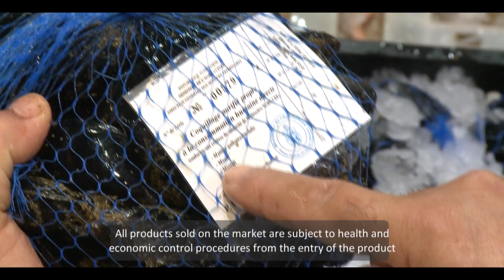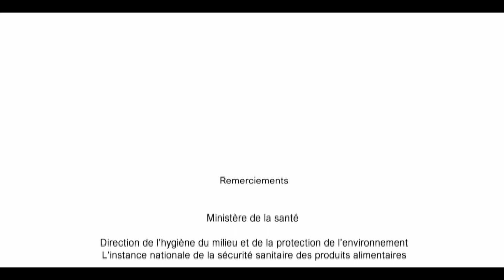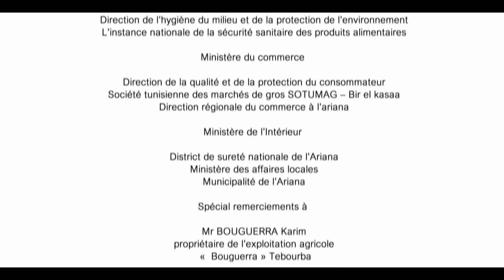WHO Tunisia: Journée Internationale de la sécurité sanitaire des aliments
La sécurité sanitaire des aliments est une responsabilité collective que partagent les acteurs gouvernementaux et non-gouvernementaux, les producteurs et les consommateurs. Chacun a un rôle à jouer, de la ferme à la table, afin de garantir que les aliments que nous consommons soient sains et ne nuisent pas à notre santé.
À l'occasion de la Journée internationale de la sécurité sanitaire des aliments, célébrée le 07 juin 2020, l’OMS Tunisie poursuit ses efforts visant à conférer une place importante à la sécurité sanitaire des aliments dans les politiques publiques, ainsi qu’à réduire la charge des maladies d’origine alimentaire à l’échelle mondiale.